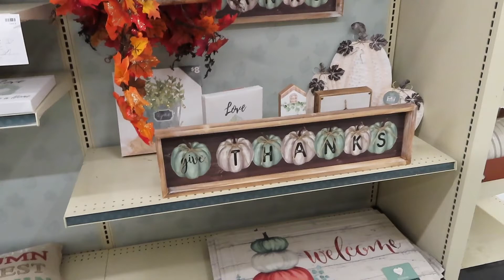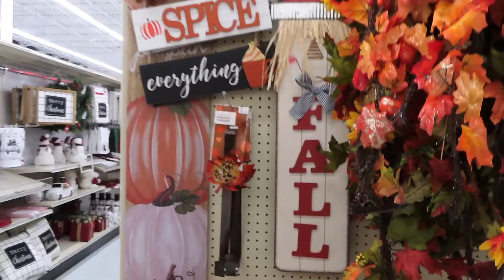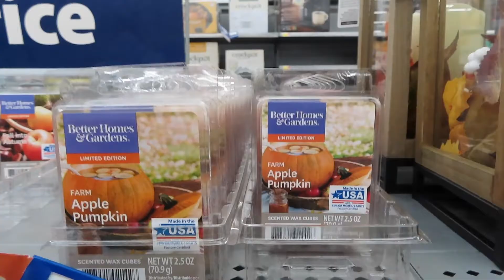FALL DECOR SHOP WITH ME 2020 | BIGLOTS, TARGET, & WALMART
Hey girl hey! Today I am going to be going to Big Lots, Target & Walmart. I'm getting ready to do my Fall decorating.  I know I know it's a little late but hey at least I'm decorating before Thanksgiving. I wanted to see what I could add to my decor that I purchased last year and to see what is currently in season. I know if I was wondering what was in stores or at least what was left many others were too. So I decided to bring you all along with me. Come shop with me!

I am a God fearing woman, a wife, and a stay at home mom of 6. I will be uploading beauty, home and lifestyle videos weekly on Mondays and Fridays @ 12:00PM.

Proverbs 16:3 - Commit to the Lord whatever you do, and he will establish your plans.

Drop a like so I know you’re enjoying the video!

Share my videos so others can enjoy my content!